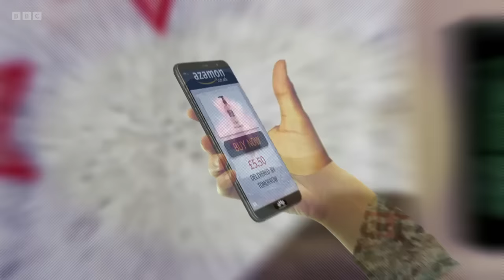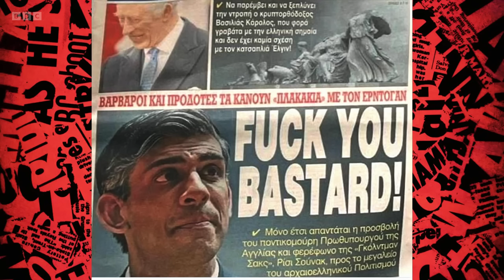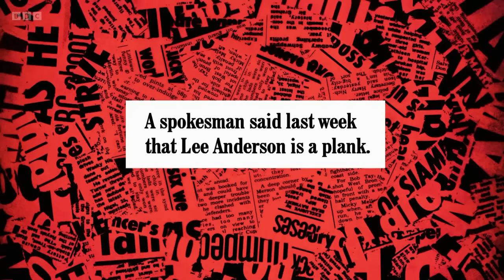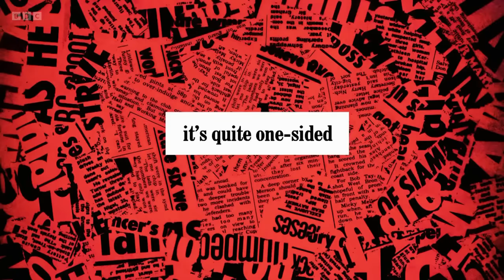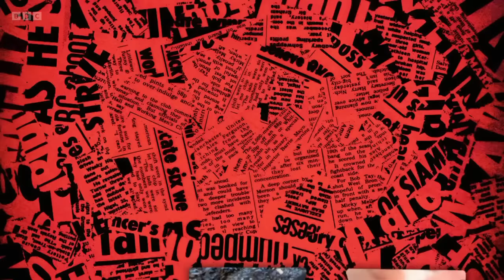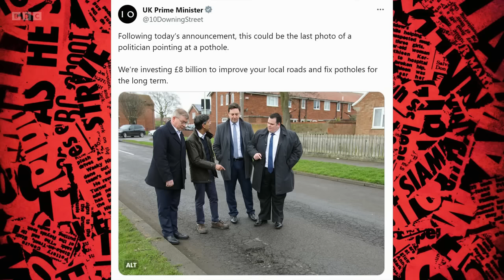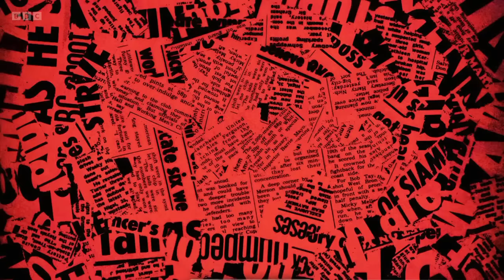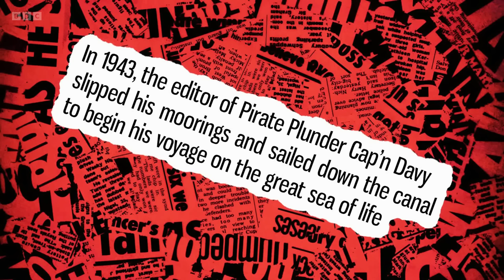Have I Got News for You S66 E8. Guz Khan. 01 Dec 23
Guz Khan is host, with guest panellists Ross Noble and Janet Street-Porter joining team captains Paul Merton and Ian Hislop. 01 Dec 23